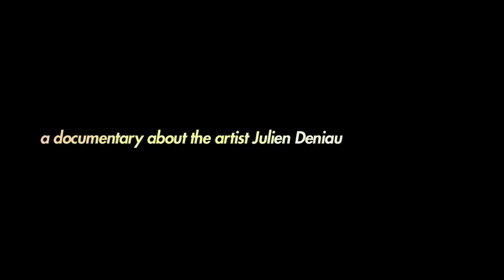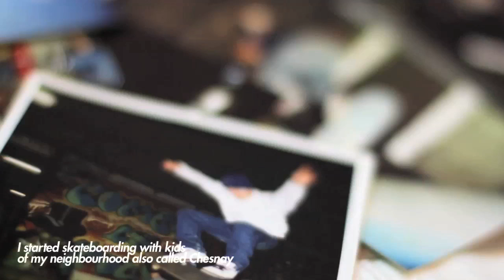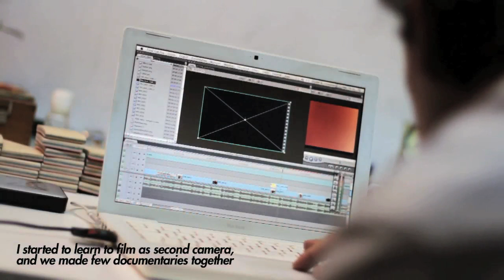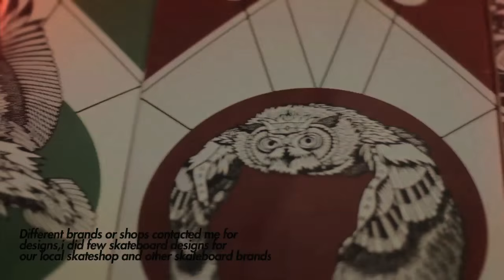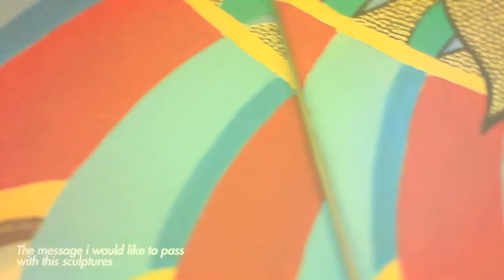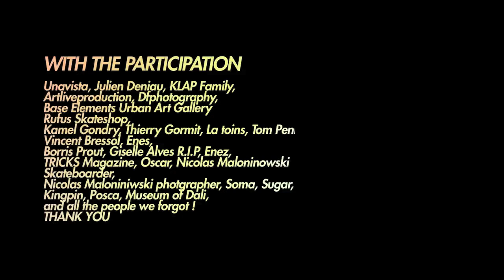Los Ikonos De Unavista by Julien Deniau / Full documentary / artliveproduction ©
This documentary is about the work of Julien Deniau ( Photographer, videomaker, painter ) making sculptures from old skateboards. From his begining in photography until now as a painter, this report will explain you the making process of one sculpture. FULL Documentary will be available on KLAPSHOP.COM

Filmed & Edited by Daniel Flusser
Produced by Artliveproduction & Unavista

Music : L'Impératrice - Vanille Fraise, Future Islands - Balance, En vrak - Kraked Unit

Artliveproduction ©